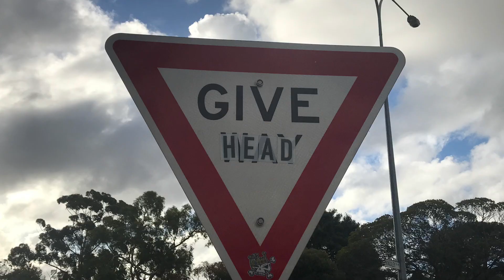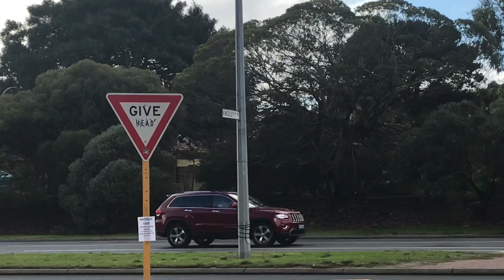GIVE HEAD Road Signs In Perth